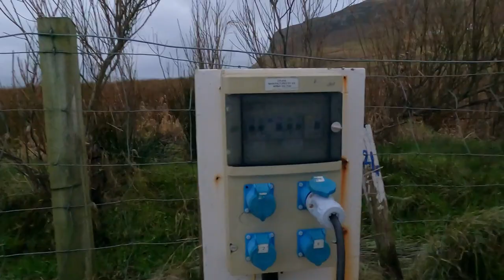Isle of Skye Scotland motorhome adventures strong winds epic campsite meeting van life people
So we spend a night on Skye and discover an incredible landscape filled with friendly people spectacular views.
Skye we love you!

Automatic gearbox.
Twin Beds.
2\11litre Gaslow LPG.
2\ Universal EZ folder 16 Bicycles 🚲 😎

✅Apps

⛽️MyLPG.eu
💚Campercontact
🏕Park4night
🏩Top Platz

📗Directories
🚩Camper-stop Europe
🇪🇸 All the Aires Spain
🇬🇧 Britstops
🇫🇷 France Passion
🇩🇪 Bord Atlas